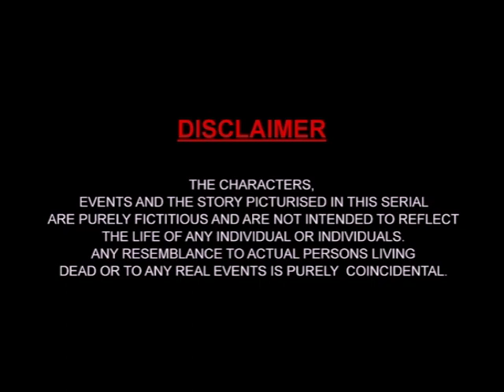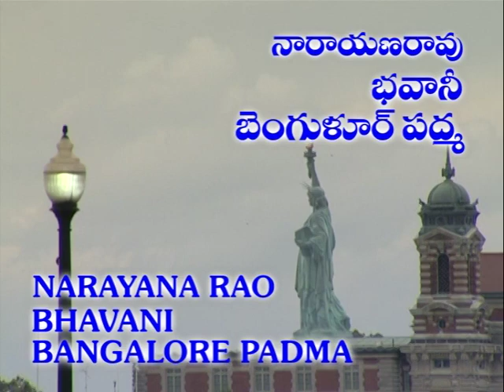Sundaraakanda _ Telugu _ Epi 326